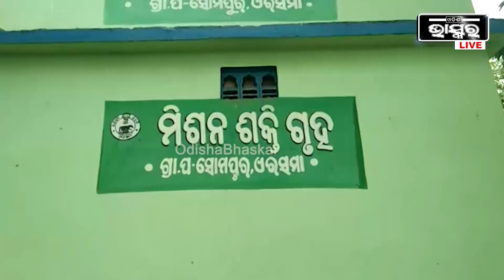ୱାର୍ଡମେମ୍ବର ମାନଙ୍କୁ ଅନ୍ଧାରରେ ରଖି ପଞ୍ଚାୟତ ନିର୍ବାହୀ ଅଧିକାରୀ ସଠିକ୍ ତଥ୍ୟ ଦେଉନାହାନ୍ତି